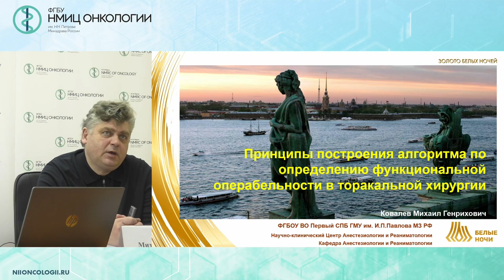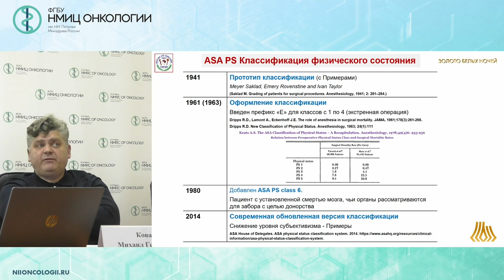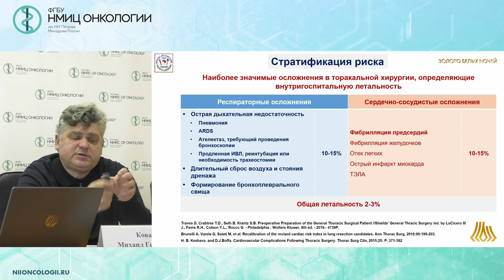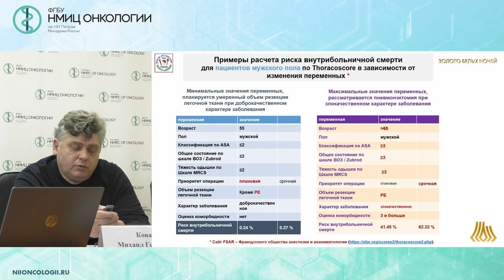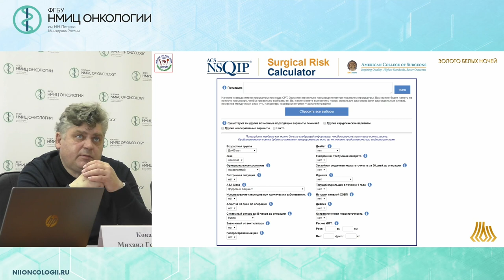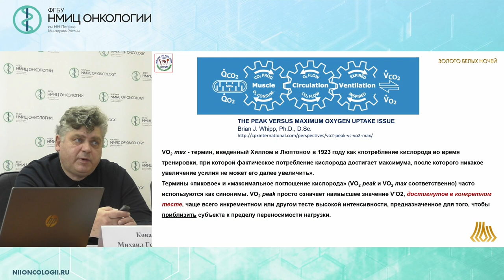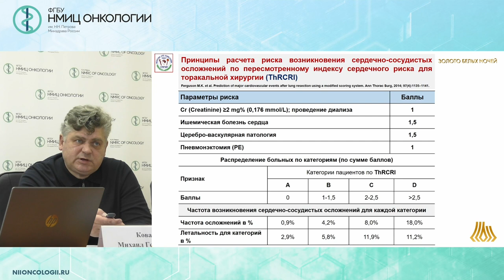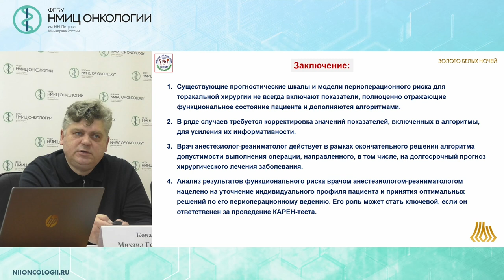Принципы построения алгоритма по определению функциональной операбельности в торакальной хирургии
Ковалев Михаил Генрихович - доцент кафедры анестезиологии и реаниматологии ФГБОУ ВО ПСПБГМУ ИМ. И.П. ПАВЛОВА МИНЗДРАВА РОССИИ,  к.м.н., Санкт-Петербург